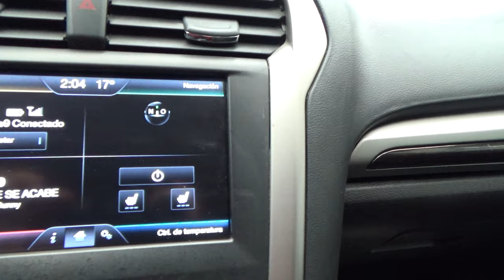Ford / Fusion / 2016 - 3331